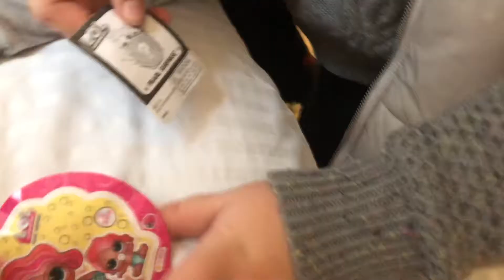LOL SURPRISE BALL!!! FELICITY'S BIRTHDAY PT.3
Felicity opens her lol surprise ball that she got for her birthday